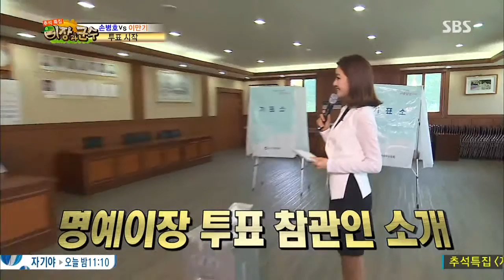SBS 추석특집 이장과 군수 130920 #6(7)